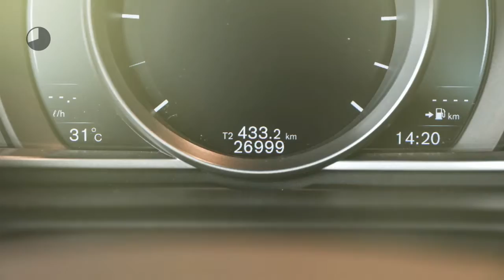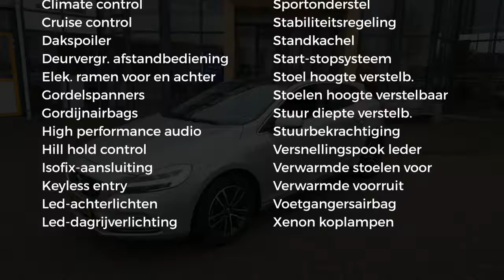Volvo V40 D2 120PK Nordic+ Luxury | Parkeerverw. | Pano | Volvo On Cal